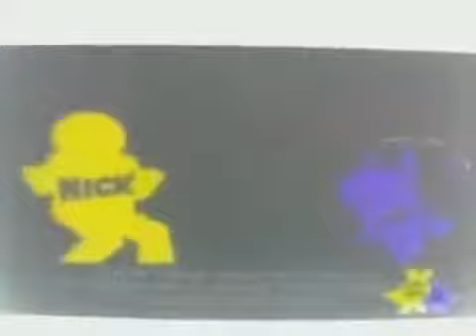Noggin and Nick Jr Logo Collection In G Major Low Voice